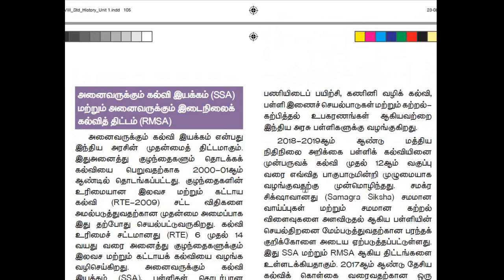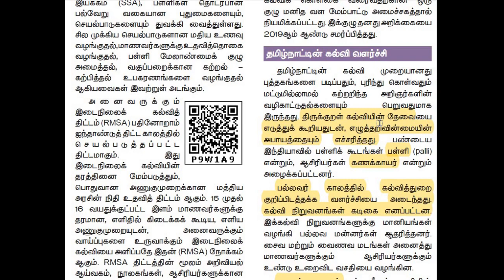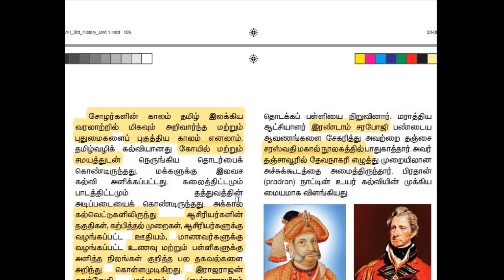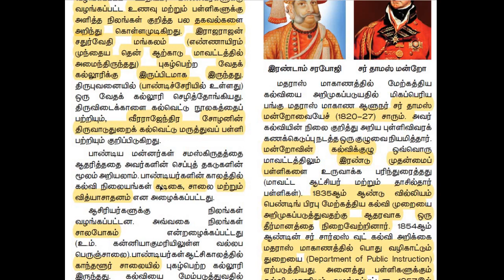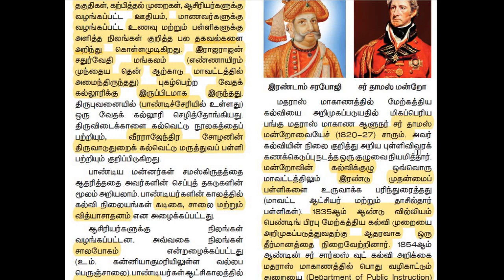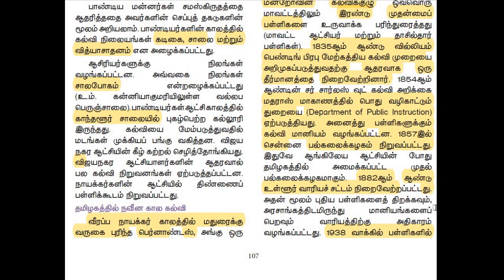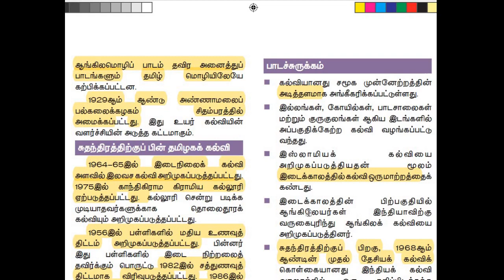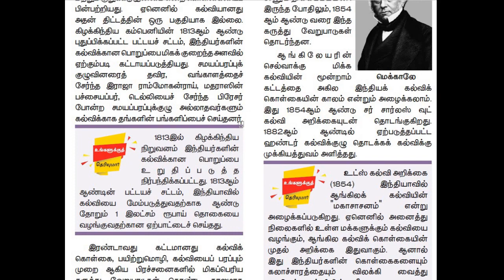Group 1,2,2a,4,vao | Unit 9 | தமிழ் நாட்டின் கல்வி வளர்ச்சி | பண்டைய காலம் முதல் நவீன காலம் வரை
Group 1,2,2a,4,vao | unit 9 tamil nattin kalvi valarcchi